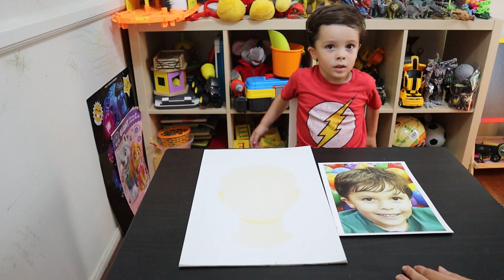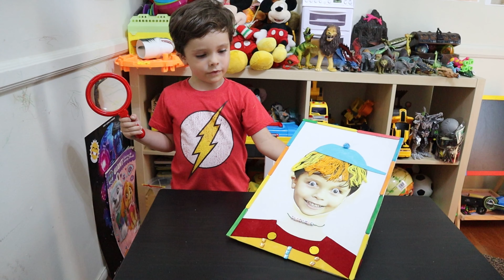1st Toddler DIY Art & Craft Activity - DIY Portrait Project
Vova's 1st Toddler DIY Art & Craft Activity - DIY Portrait Project for School! We've never done Art and Craft Toddler Activity before so you can check it out and let us know how we did.

School provided the direction for the kids DIY to do at home. Vova has a huge full of DIY craft things magic box. DIY Art and Craft chest contains: colorful wooden sticks, cotton nits, letters, diamonds, buttons, bright pom poms and more.

Vova creates his own portrait based on a cool smiley photo. He adds black eyes, blonde hair, blue cap, custom named necklace, yellow and red t-shirt with creative colorful buttons with diamonds.

To make a portrait even better looking Vova adds wooden sticks frame and bright yellow sun. Check this out! Do you like how we did?